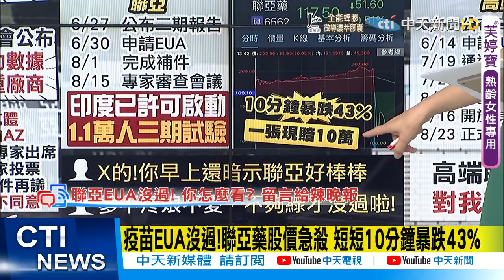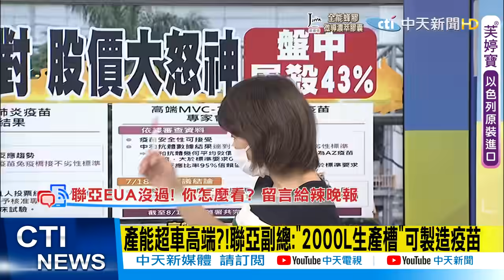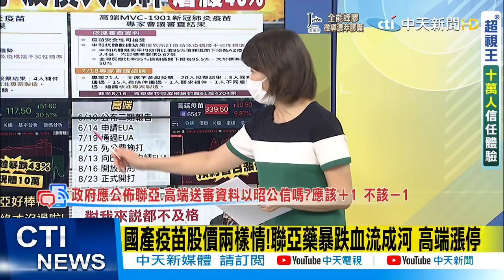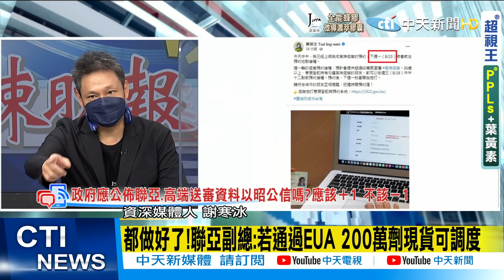【盧秀芳辣晚報】全力護航高端! 聯亞EUA掰了! 股價腰斬...秒賠到脫褲 @中天新聞CtiNews 精華版